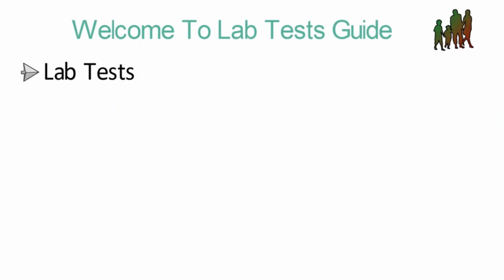Lab Tests guide Intro video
🔬 Welcome to Lab Tests Guide! 🔬

In this channel, we're dedicated to demystifying the world of lab tests and helping you understand the crucial role they play in maintaining your health. Whether you're a medical professional, a curious individual, or someone seeking insights into their own well-being, you're in the right place.

📌 Have a topic you want us to cover? Drop your suggestions in the comments below!